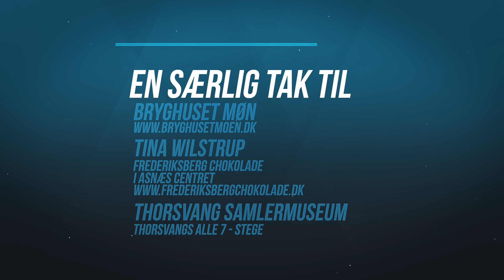2702 Dansktop Scenen live fra Thorsvang Samlermuseum